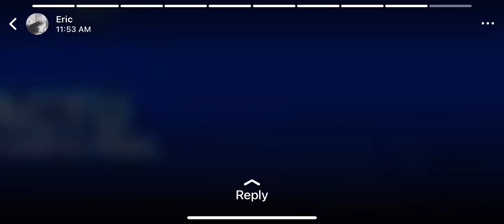Mesye gad ki Jan Rosemond Avili jean Monard Radio. Karaibes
Sa jean  Monard gen Avek Rosemond